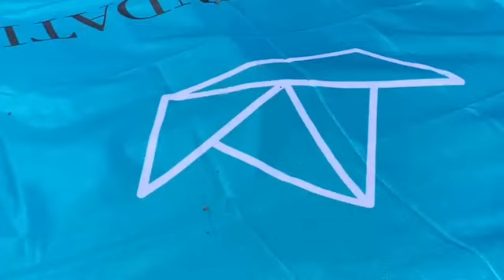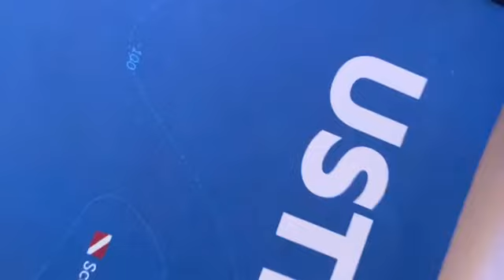Delfini Guardiani Ustica | Anno Scolastico 2022- 2023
[Intro]
Delfini Guardiani dell’Isola è un progetto che nasce nel 2009 a Capri con l’obiettivo di avviare con le classi delle scuole primarie e secondarie di primo grado delle isole minori italiane, percorsi didattici di educazione all’ambiente e alla sostenibilità. Durante l’anno scolastico gli alunni, accompagnati dagli operatori di Marevivo e dai docenti, escono dalle classi per approfondire la conoscenza della propria isola sotto gli aspetti naturalistici e storico-culturali, ma anche per confrontarsi con le minacce che gravano sull’ecosistema marino e sul Pianeta in generale.

Il fil-blu che collega le classi coinvolte riguarda la conoscenza del proprio territorio, le risorse ambientali, la loro importanza e la necessità di proteggerle e utilizzarle in modo durevole.

Tutte le iniziative sono finalizzate a sensibilizzare i ragazzi alla scoperta di possibili alternative allo stile di vita odierno e, di conseguenza, a convertire le proprie abitudini in un’ottica di sostenibilità. Il Blue Corner di Marevivo,  installato nel centro di accoglienza AMP Isola di Ustica, supporta con le sue attrezzature e i materiali in esso contenuti, docenti e alunni sia durante l’attività con gli operatori, sia in autonomia.

Il programma Delfini Guardiani a Ustica è stato svolto con le classi 3^, 4^ e 5^ dell'Istituto Comprensivo "Saveria Profeta" di Ustica.
Gli operatori Marevivo residenti a Ustica che hanno condotto il programma insieme ai docenti:
- Tatiana Geloso
- Antonino Tranchina
- Valentina Poggi
Il video è stato realizzato dal volontario Marevivo Alessandro Gallo